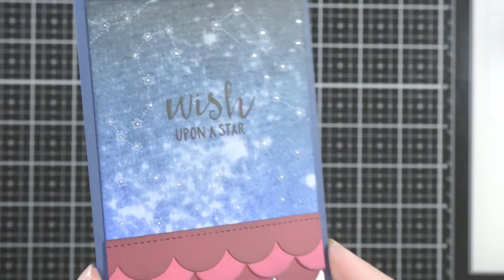Lawn Fawn Upon A Star | Slimline Night Scene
Sorry no voice over for the next few vids - having some technical issues LOL!

If you have any questions please leave them in the comment section below the video :)

❤FIND ME❤

❤MUSIC❤

❤CREDIT❤